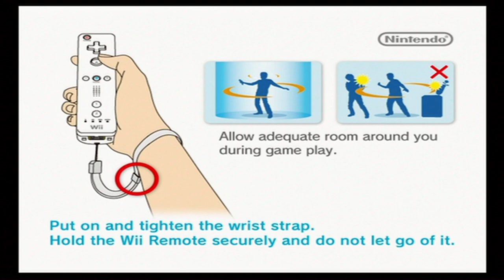Mii's At The Olympic Games - Athletics | Track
Since the Olympic Games begins Friday I decided I’m going to do all of the events in Mario and Sonic at The Olympic Games with the Mii’s starting with the athletics track events with Geo, Kimberly, Chase and Madelyn.

Geo will be doing 100m, Kimberly will be doing 110m Hurdles, Madelyn will be doing 400m, Chase will be doing 400m Hurdles and all four of them will be doing 4x100m relay Geo will be the team leader.

Next time it's the field events.

Btw in case. you didn't notice I changed the screen setting to 4:3 instead of 16:9 let me know in the comments below if you like it the standard 4:3 if not I'll go back to widescreen 16:9.